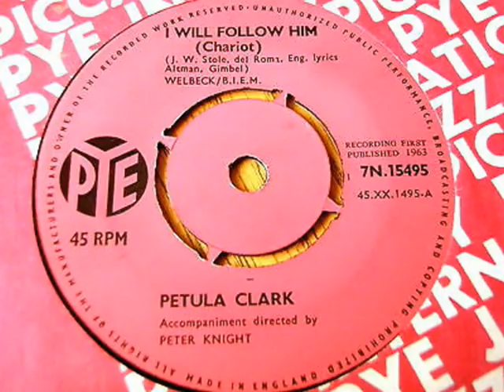Petula Clark I Will Follow Him Stereo Mix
This is the original English version released (1962) of this track, the song comes from an instrumental recorded and written by Franck Pourcel in collaboration with Paul Mauriat in 1961 under the title of "Chariot".

Petula first recorded and released the French version (lyrics by Jacques Plante), followed shortly after that by an English, a German and an Italian version the same year
All the foreign languages were released in true stereo, except the English version that is available only in mono, which failed to reach the chart in the UK and the USA.

Don't need to say what happened with the US cover of this song released the next year in USA and Canada...